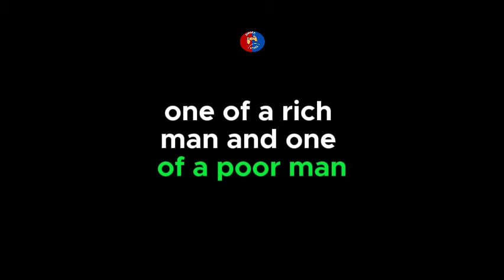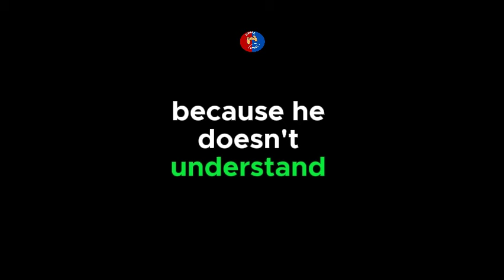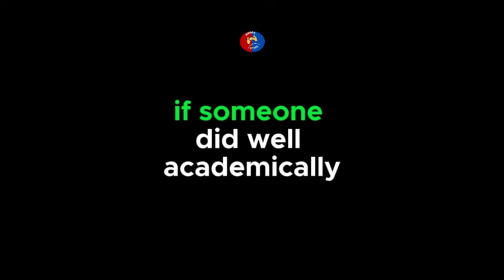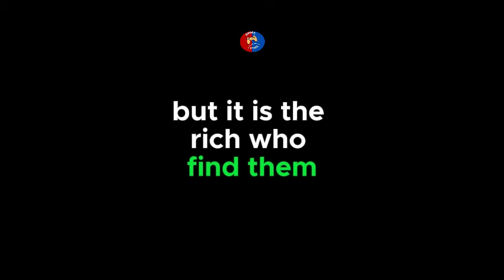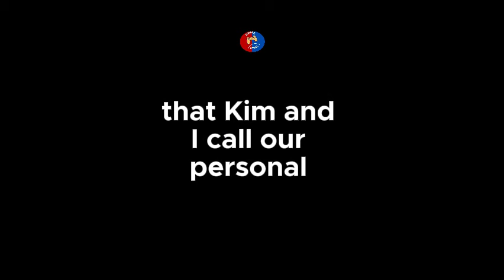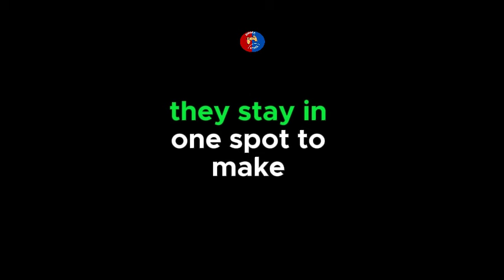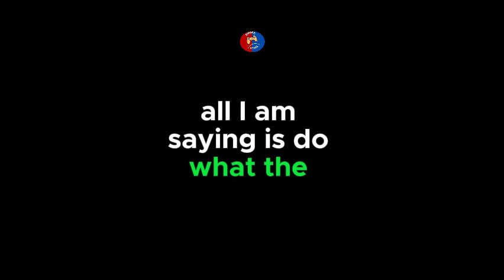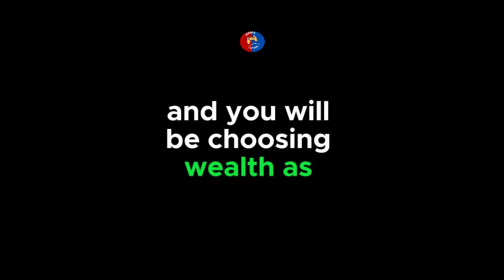Audiobook | Rich Dad Poor Dad | By Robert T. Kiyosaki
1) This video has no negative impact on the original works .
2) This video is for teaching and inspirational purposes .
3) It is not transformative in nature .

ANY DIRECT REPORT CLAIM TO YOUTUBE WILL BE AT THE CLAIMANT OWN RISK , AND WE WILL TAKE LEGAL ACTIONS IF THERE WAS NO CONTACT BEFORE THE REPORT.